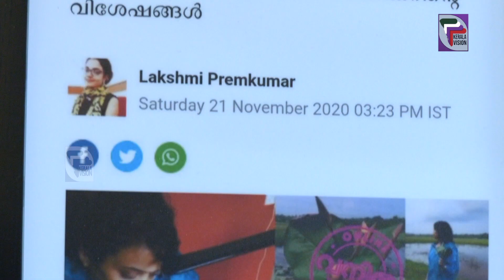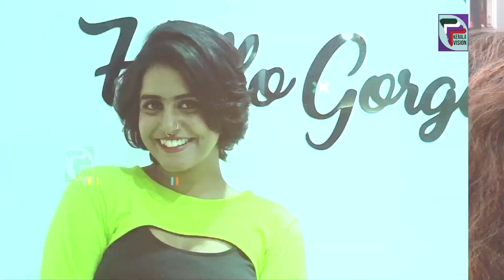നഖങ്ങളെ ക്യാൻവാസ് ആക്കി NAILS BY RAKHI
പുതിയ ട്രെൻഡുകൾ എന്താണെന്ന് അറിയാൻ  ആളുകളില്‍ എപ്പോഴും താല്‍പര്യം കാണും. പുതിയ തലമുറ ഇപ്പോൾ ട്രെൻഡിനൊപ്പമാണ്. ഭക്ഷണം, വസ്ത്രം, കോസ്മെറ്റിക്സ് തുടങ്ങി ഫാഷൻ രംഗത്തെ ലേറ്റസ്റ്റ് ട്രെൻഡുകളെ പരിചയപ്പെടുത്തുന്ന പരിപാടിയാണ് ഇന്‍ വോഗ്. ജുവൽ ബേബി ആണ്‌ പരിപാടിയുടെ അവതാരക.

People are always interested to know what the new trends are. The new generation is now with the trend. In Vogue is a program that introduces the latest trends in fashion, including food, clothing, cosmetics and more. The program is hosted by Jewel Baby.